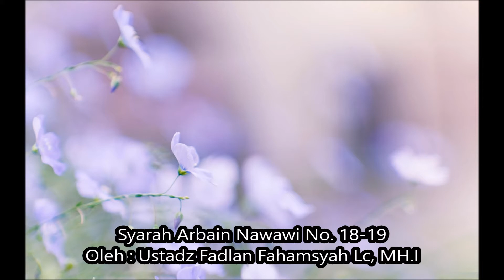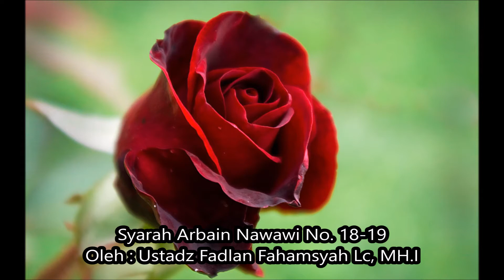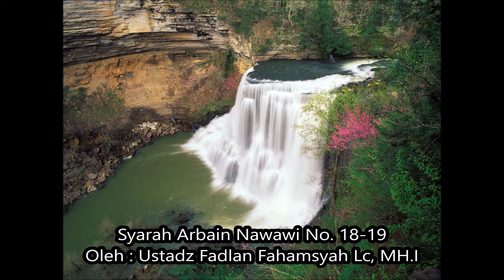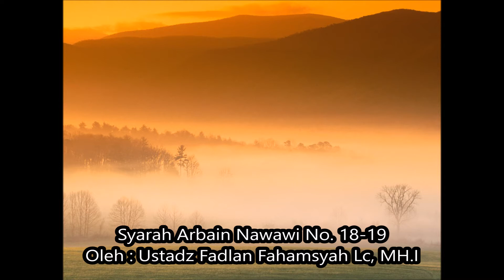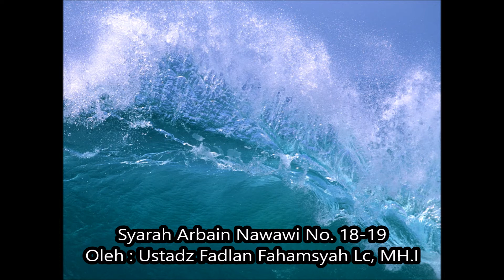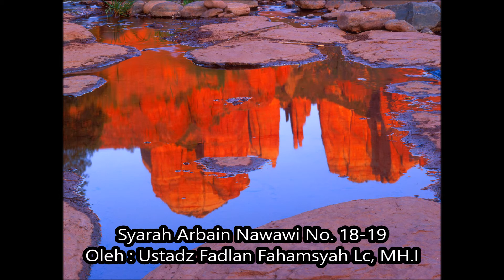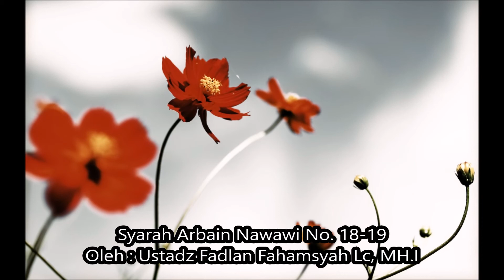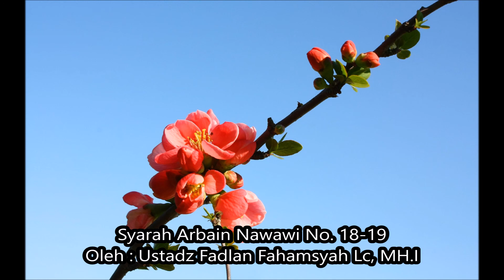Pembahasan Hadist Arbain Nawawi No. 18 dan 19 - Al Ustadz Fadlan Fahamsyah Lc, MH.I hafidzhahullah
CP;
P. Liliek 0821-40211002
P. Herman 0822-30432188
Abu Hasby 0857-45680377